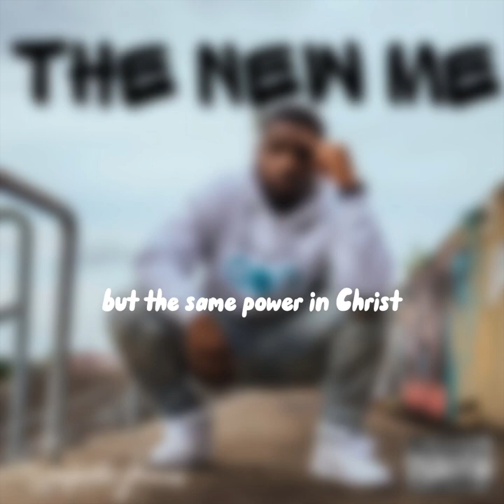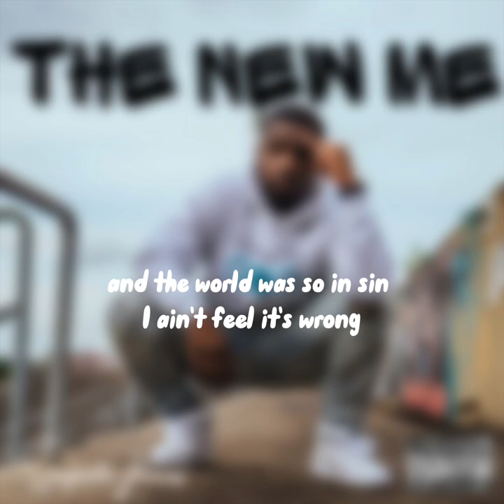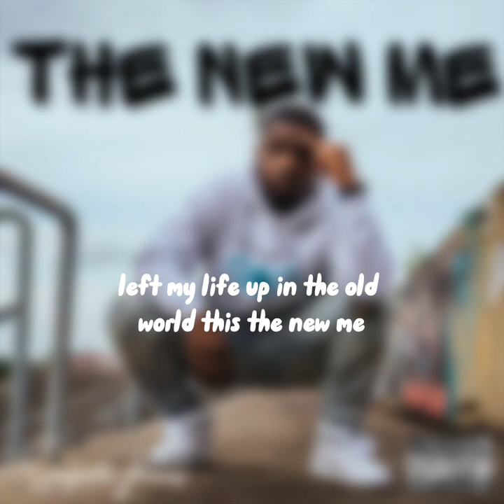The new me- Shaquille Thomas (OFFICIAL LYRIC VIDEO)